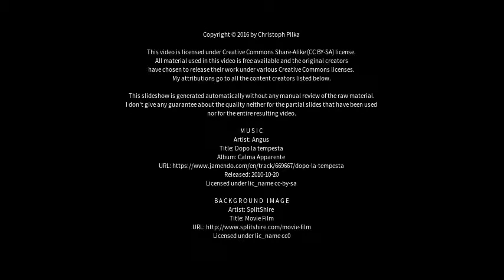Best places to visit